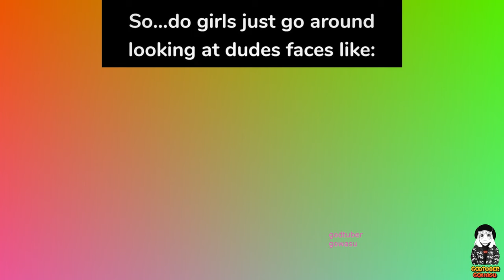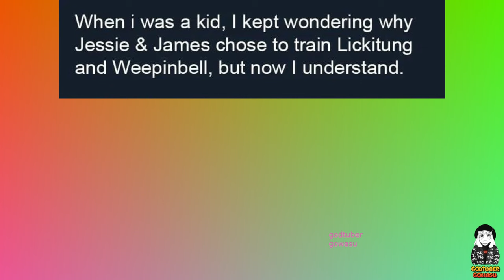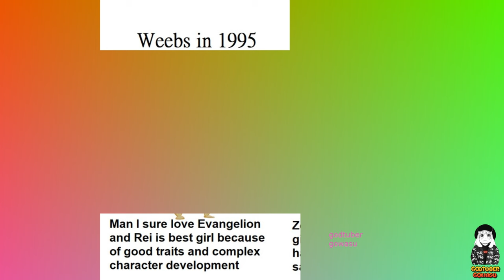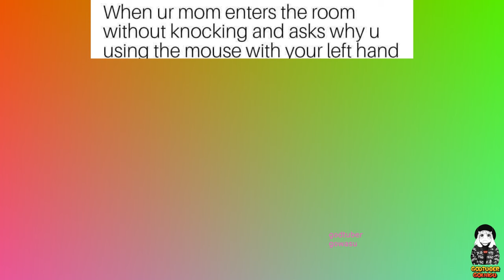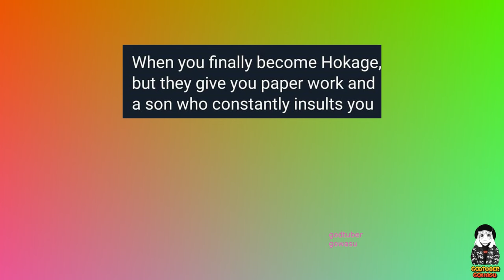Anime Memes 2023